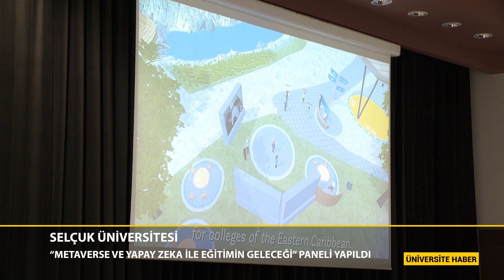“Metaverse Ve Yapay Zeka İle Eğitimin Geleceği” Paneli Yapıldı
Selçuk Üniversitesi Teknoloji Fakültesi tarafından düzenlenen “Metaverse ve Yapay Zeka ile Eğitimin Geleceği” paneli yapıldı.